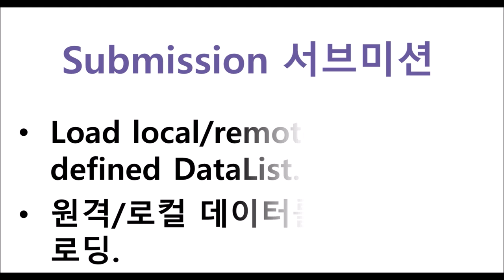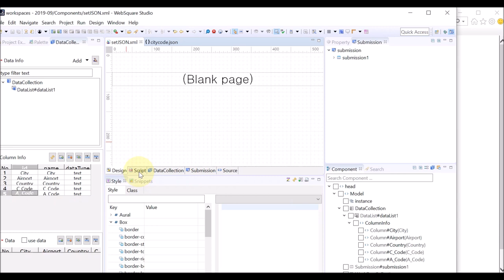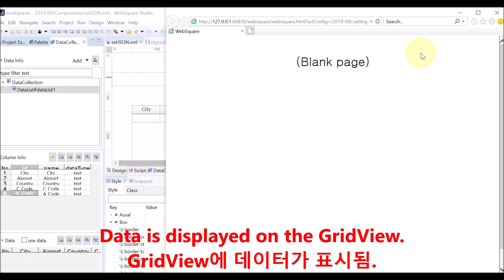$p - executeSubmission() & DataList | WebSquare5 - Quick Guide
00:00 Introduction
00:04 Goal
00:10 (1) Prepare Data
00:18 (2) Create DataList
00:35 (3) Create a Submission
01:12 (4) Execute the Submission
01:18 (5) Check WebSquare Logs
01:44 (6) Bind DataList with GridView
02:21 End of DEMO

Create and execute a submission, and view the logs.

Related API
   $p.executeSubmission()